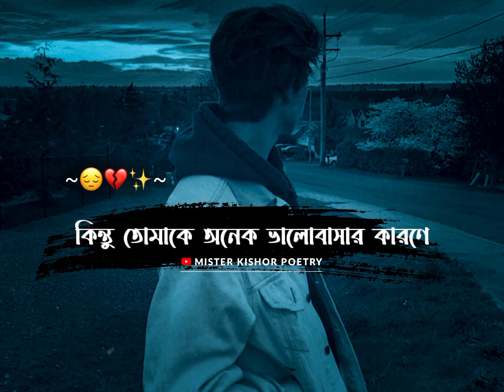Part ~ 2 Karon Ami Tomake Valobasi 😔 ! Very Sad Status | Sad Boy Status | Bangla Sad Status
Sad status
কষ্টের কথা
koster status
bangla shayari
ignore status
কষ্টের স্ট্যাটাস
Bengali status
sarthopor status

sadshayaristatusbangla Part ~ 2 Karon Ami Tomake Valobasi 😖 ! Very Sad Status | Sad Boy Status | Bangla Sad Status

TITILE : Part ~ 2 Karon Ami Tomake Valobasi
WRITING : Kishor
SPOKEN : Kishor